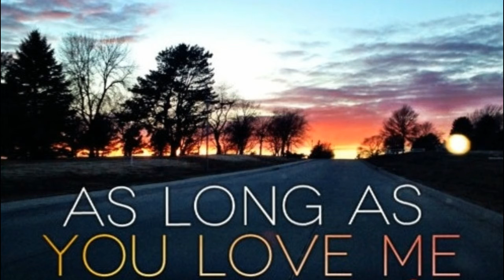As Long As You Love Me - (Justin Bieber Cover)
Original Title:
Kendall T. - As Long As You Love Me ft. DREAD (Justin Bieber Cover)

Artist: kotincrecords
Song: As Long As You Love Me
Genre: Pop